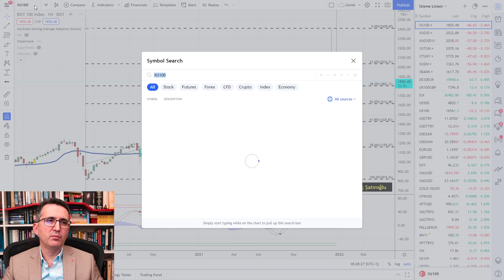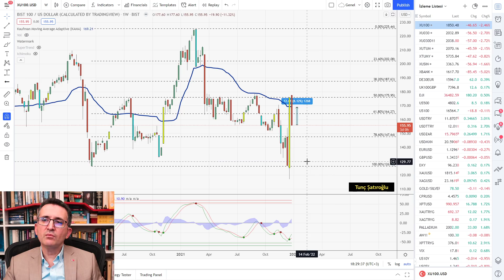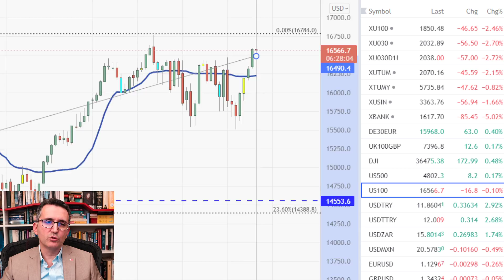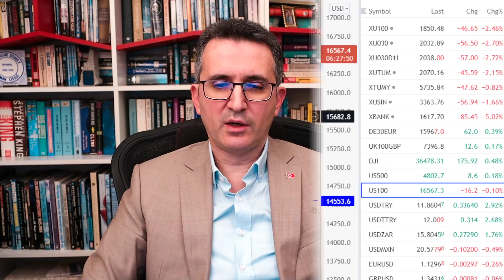Borsa İstanbul Neden Düştü, ABD Borsaları Rekorlara Gidiyor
0:00 Banka uygulamaları
1:43 Borsa BIST100
11:06 Bankacılık endeksi
11:35 Dolar bazında BIST100
13:35 Dow Jones, SP500 ve Nasdaq